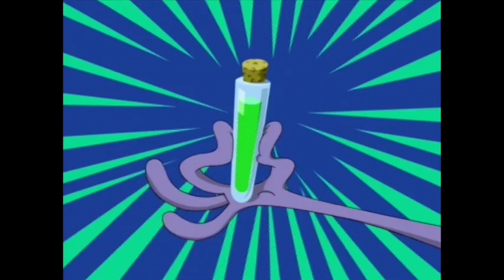Space Goofs - Dr Artichoke and Mister Candy (S2E44) Full Episode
To complete his encyclopedia on vitamins, Etno gets Candy to taste a syrup that was left behind by the last tenant, a certain Dr Jekill,…. Candy simply finds that it tastes of artichoke. If that was only all!…

Welcome to the official Space Goofs Youtube channel!
Join Space Goofs channel and boost your fun with the 4 aliens: Etno, Candy, Bud and Gorgious !!

Four strange aliens from a distant galaxy have crash landed on earth. Quickly realizing they could end up as lab rats, they seek refuge in the attic of an empty house, only to find that the house is for rent! Our 4 aliens friends, Etno, Candy, Bud and Gorgious will have a hard time getting rid of each new tenant as they discover that our world is full of unexpected surprises.